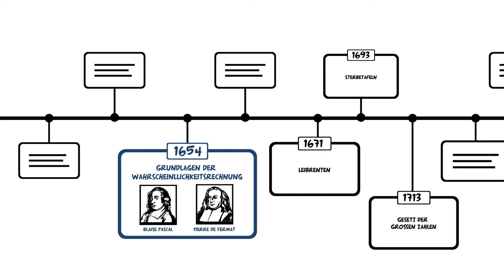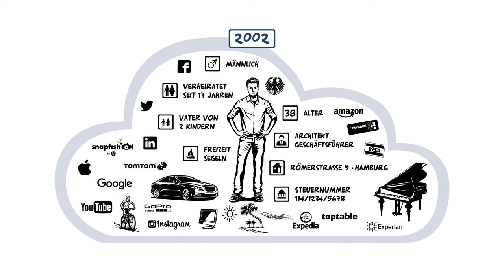Für den Verein Deutsche Aktuarvereinigung e.V. erklären wir Big Data - DIGITAL CUT-OUT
Für unseren Kunden Deutsche Aktuarvereinigung e.V. erklären wir in einem knapp 3 Minuten langen Video Big Data. Viel Spaß beim anschauen!

Stil: Digital Cut-Out